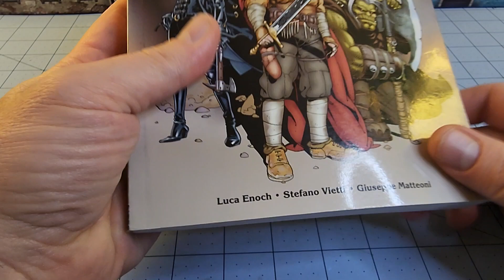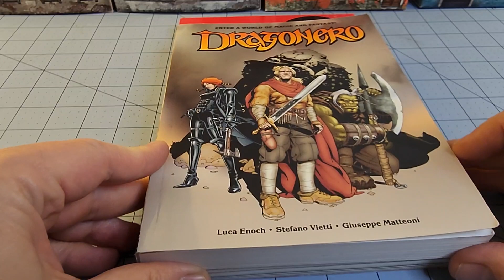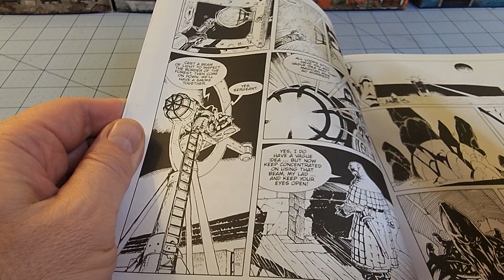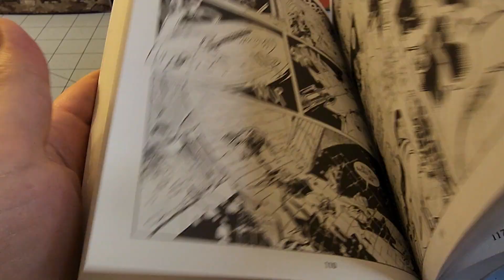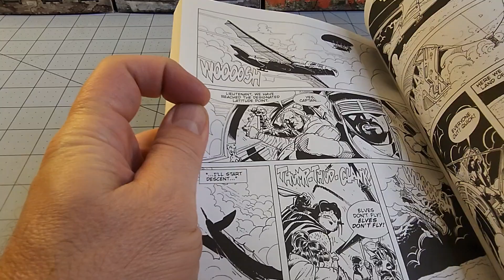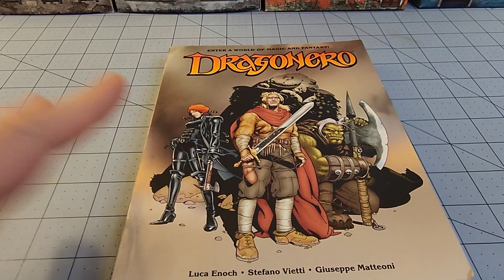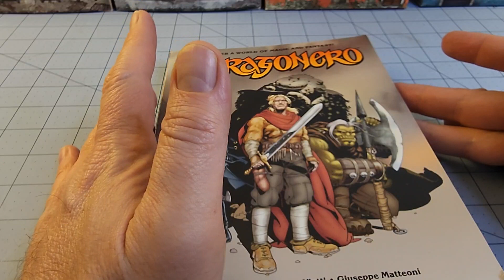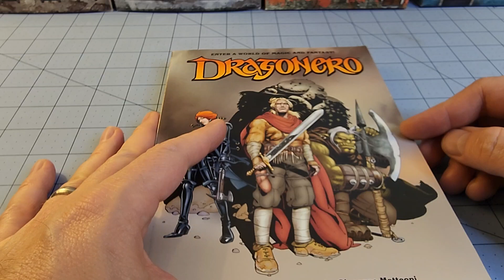Dragonero, another high fantasy epic graphic novel!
For the longest time I thought this was at my inlaws' house along with a stack of GW omnibuses.  Turns out in was in the closet with a stack of old comics.  Yay to both!
Fun traditional fantasy story.  While it may not have tried to reinvent the genre, it did a good job for what it set out to do.